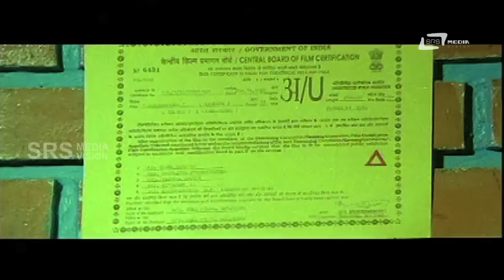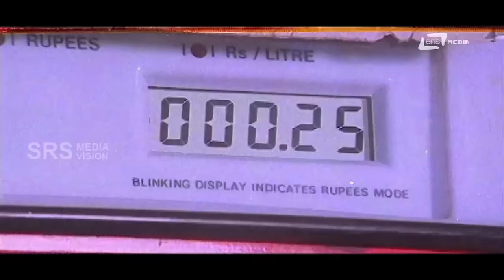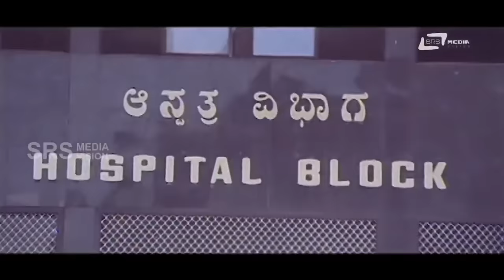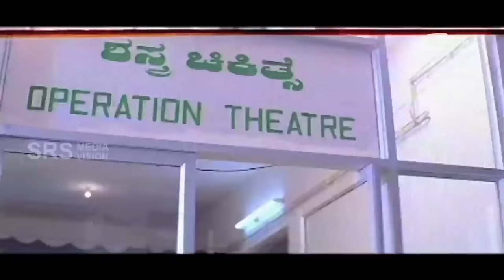Danda Nayaka | ದಂಡ ನಾಯಕ | Kannada Full Movie | Devraj, Anusha, Sharan & Others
Watch Devraj playing lead role from the film  Danda Nayaka . Also staring Anushna,Daiana, Doddanna, Sharan, Sudheer, Harish Roy, Bangalore Nagesh, Karibasavaiah, Mimicry Rajagopal, Anantha Velu, Kote Prabhakar, Aravind, Jyothi, Bank Janardhan, Shani Mahadevappa, Umesh, Rathnakar, M S Karanth and Others in SRS Media Vision Full Movies Channel
Film: DANDA NAYAKA
Starcast: DEVRAJ,ANUSHNA
Director: K N VAIDYA NATHAN
Producer: MURALI KRISHNA
Banner: SHREE MEKA SURYA NARYANA
Release: 2007